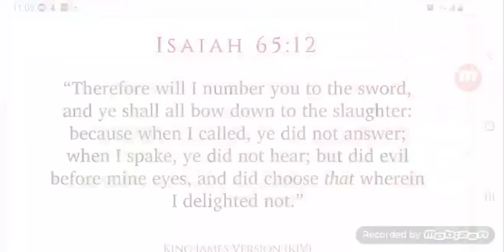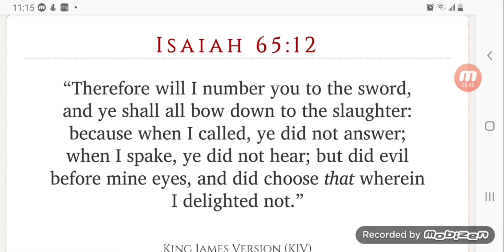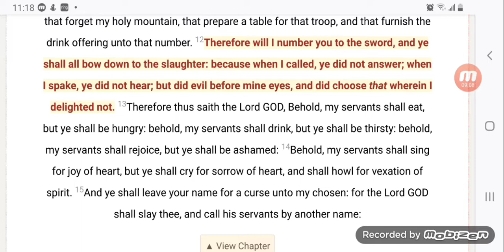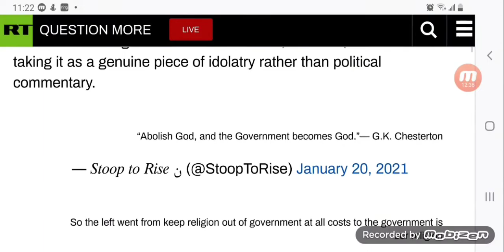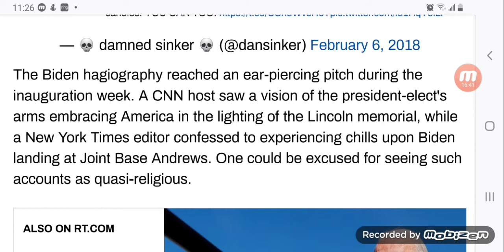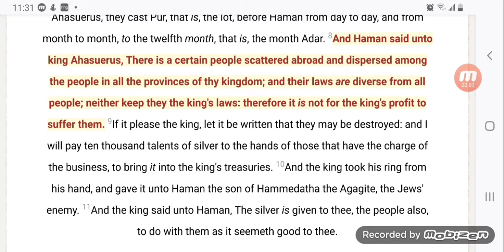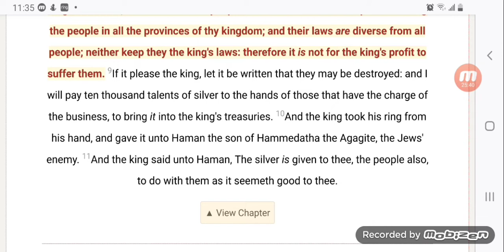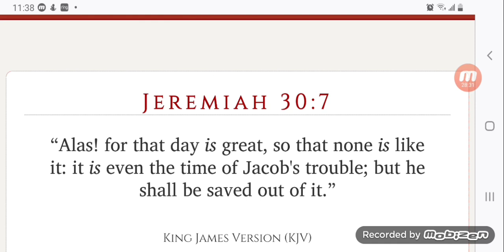Government is the new Religion